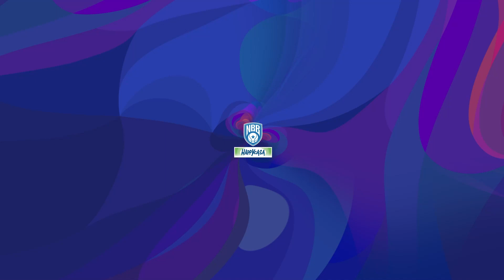LBA #19: Brindisi-Verona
Highlights della diciannovesima giornata LBA 2022/23 tra Happy Casa Brindisi e Tezenis Verona conclusa sul punteggio di 102-68